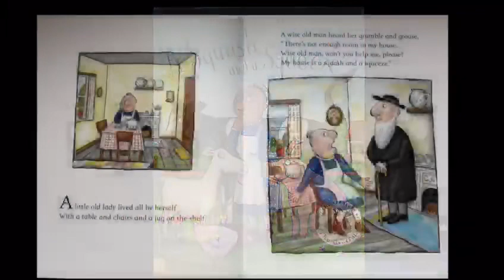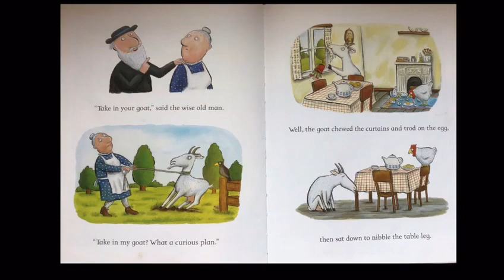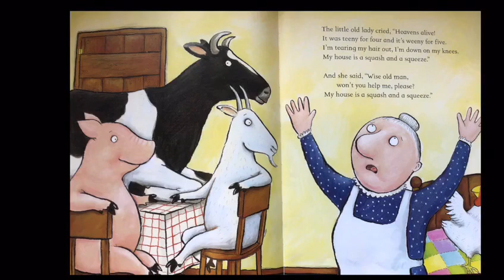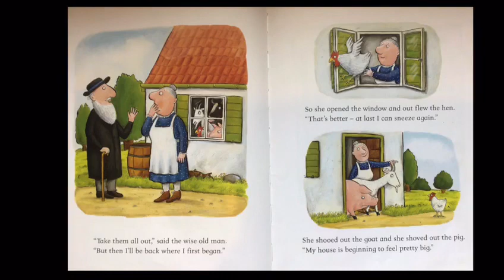A Squash and a Squeeze read by Miss Yates